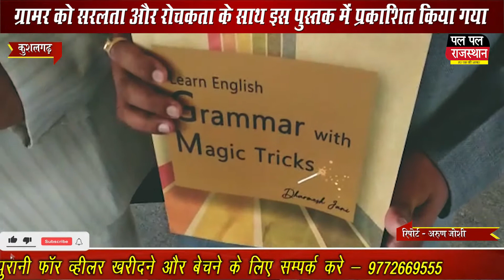अंग्रेजी ग्रामर की पुस्तक ‘लर्न ग्रामर इंग्लिश विथ मैजिक ट्रिक्स' का हुआ विमोचन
English grammar book 'Learn Grammar English with Magic Tricks' released